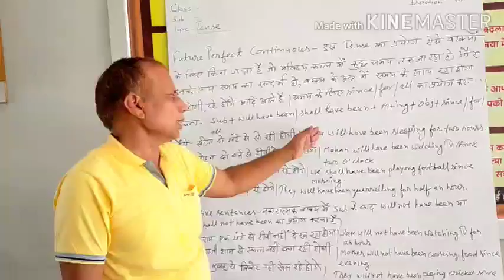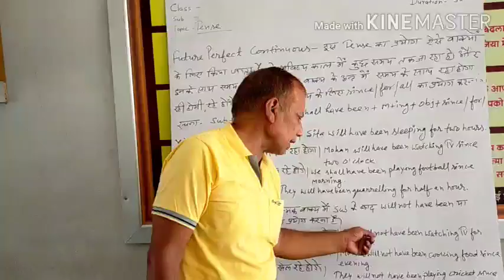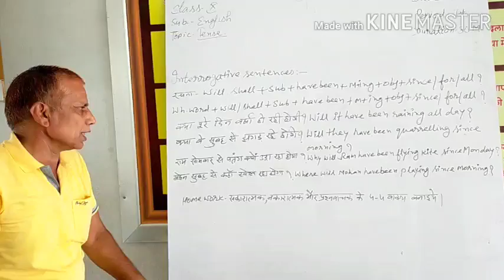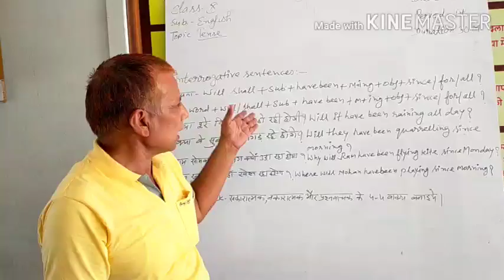Future perfect continuous tense for Class 7,8,9,10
English class by vasudev ji sir